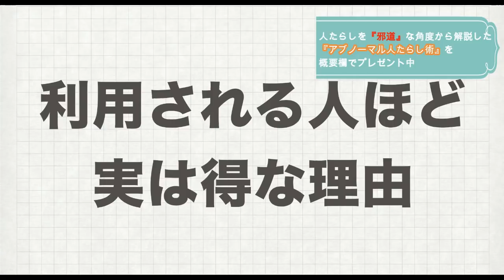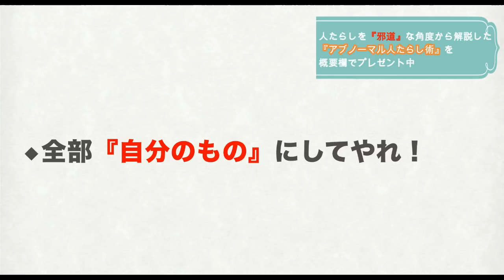利用される人ほど『実は得な理由』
コミュニケーションや考え方、生き方などを通して
楽しく生きる方法を解説していってます。

◆次世代的！『邪道な人たらし術』で愛され人生を手に入れる方法
【セイラ公式無料メールコミュニティ】

【アブ・ノーマル人たらし術】

松本セイラ。１９９５年生まれ。和歌山県出身。高校卒業後、地元の製造工場に就職後、社会の汚い部分に嫌気がさし、個人ビジネスの方法を模索し始める。２０歳からビジネス活動を開始し３年間ほとんど収入を得られない中、人間関係の問題にも同時にぶつかってしまう。その後『自分目線』よりも『相手目線』を意識したコミュニケーションの重要性に気づき、結果、たったの半年間で一気に収入を２０倍に跳ね上げる。YouTubeチャンネルは登録者数２万人を超えており、個人で立ち上げた『BARAMAKIコミュティ』のメンバーも１０００人以上が集まっている。ただ人を集めたり、お金を集めるのではなく、『幸せなエネルギーを集められる人』を増やすために日々活動を続けている。

◆公開講座＝＝＝＝＝＝＝

３ヶ月間で一気に急成長したい方にオススメ。

松下幸之助　本田宗一郎　アンソニー・ロビンズ　本田健　ホリエモン(堀江貴文）
近藤麻里恵　佐々木 圭一　スティーブン・コビー　瀧本 哲史 心屋仁之介
Mel Robbins 　メンタリスト DaiGo　大愚元勝  斎藤一人
 Bilingirl Chika 　DJあおい　鴨頭嘉人

【関連ワード】
利用される　利用される人　貧乏くじ　舐められる
マウント　押し付けられる　損をする　人間関係
対人関係　悩み　コミュニケーション　コミュ力
利用されたくない　断れない　人付き合い　セイラ

キープされる男の特徴あるある3選!本命になれない男性には原因がある!?【藤森翔】